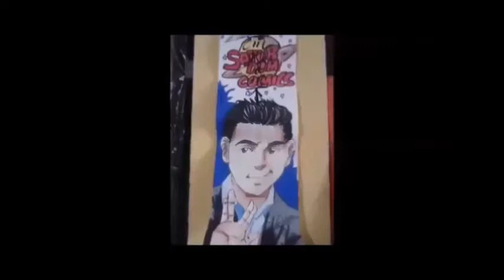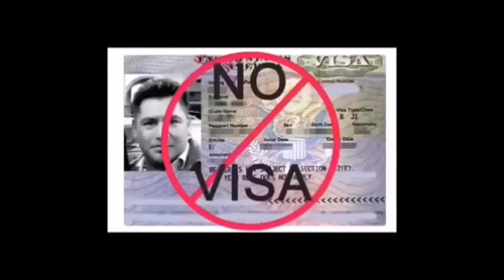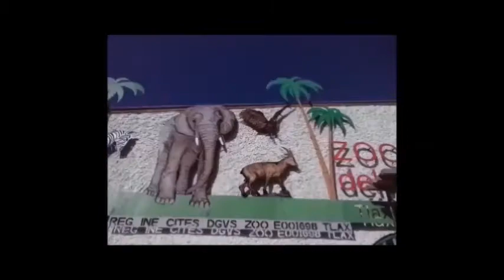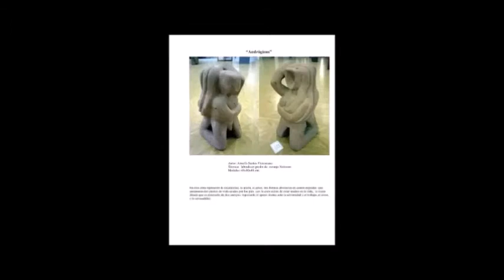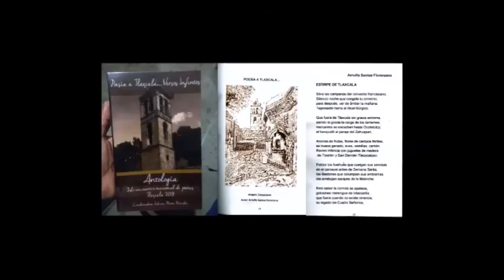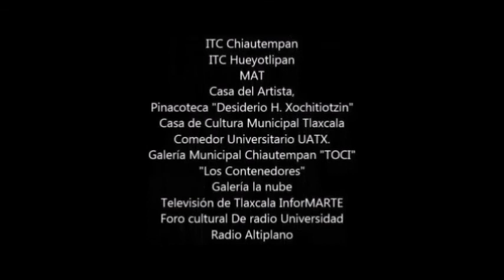25 aÑOS DE CARRERA ARTÍSTICA ARNULFO SANTOS FLORENZANO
VIDEO DE PROCESOS DE CREACIÓN PINTURA, ESCULTURA, DIBUJO, PERFORMANCE,  POETA, PAINTER,  RESTAURADOR, MURALISTA, ARTE SONORO, Y COS PLAY.       VIDEO OF CREATION PROCESSES PAINTING, SCULPTURE, DRAWING, PERFORMANCE, POET, PAINTER, RESTORER, MURALIST, SOUND ART, AND COS PLAY.